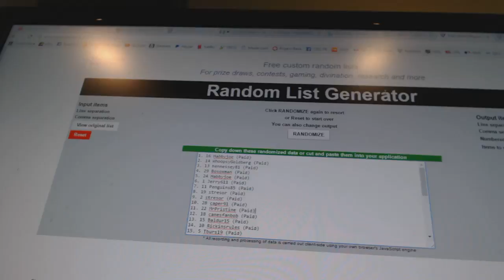C&C #6971 Multi Random